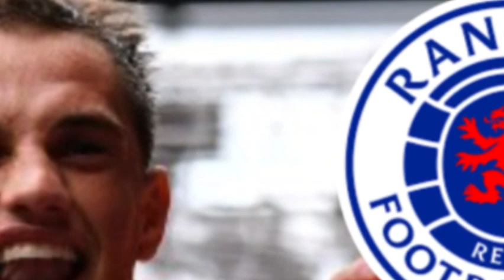2.5 MILLION RANGERS TRANSFER?! NOBODY EXPECTED!RANGERS THE BEST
Welcome to "RANGERS THE BEST" channel! Here you will find everything about Rangers Football Club, with daily news and much more.